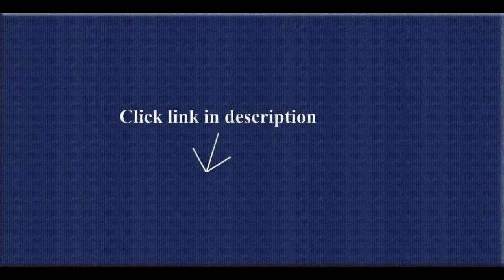Modern Grey Couch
This really is an ultra soft throw. It is warm without being heavy or too warm. The colors match my living room items very well so the throw is great while watching TV without the need of the heat. Definitely recommend the throw and the yellow is more a Dijon mustard yellow like my lounger.  .

1. Davon Super Plush Luxury Ultra Soft Fleece Printed Velvet Throw Blanket Reversible 50x60 Grey Black2. 2 Piece Set Trendsetter Homez Throw Pillow Cover Cushion Case Made of Pure Cotton Size 18 By 18 Inches Suzani...